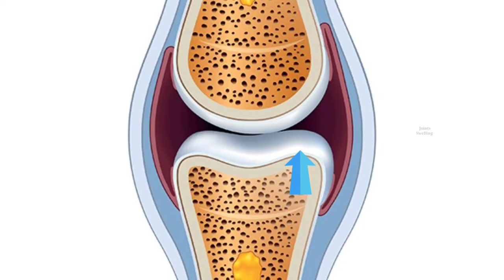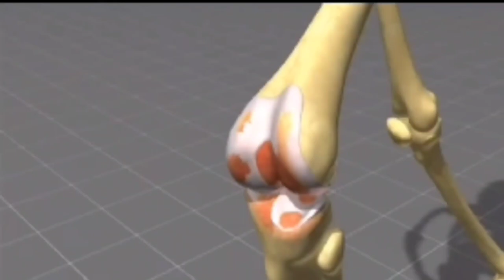जोड़ों में ग्रीस का खत्म होना: तुरंत राहत पाने का सबसे आसान तरीका | Ghutno Ki Chiknai Ka ilaj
Dr Musharraf Husain ne Heathy Health Forever channel par is video mein bataya hai ki jodon ka dard kyon hota hai aur jodon mein dard hone ke kya karan hain aur jodon me dard ka ilaj kya hai. Pura vidoe dehne ke baad aap janenge ki agar ghutno me grease khatam ho jaaye to kya karen aur joint pain ka ilaj kya hai. Kaise aap natural therapy aur ayurvedic Unani davaiyon se purane se purana ghutnon ke dard ka ilaj kya hai.
Har umar ke logon ke liye ye video se kuchh seekh milegi aur aap apne joint pain ko bilkul theek kar payenge. video ke akhir me do desi davaiyan batayee gayee hain jo jodon ke dard ka permanent ilaj hain. aap jodon ke dard ke medicine ko lagatar bhi le sakte hain jiska koi side effect nahin hai. Ye natural remedy apko ghutno ki grease bahdane me madad karegi.